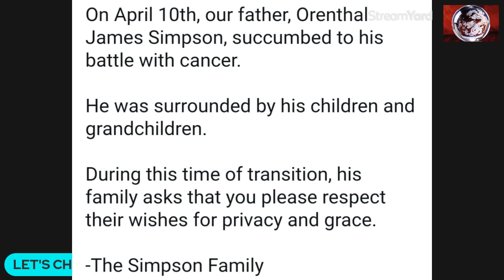The Infamous OJ Simpson has Passed Away: A look back at his past